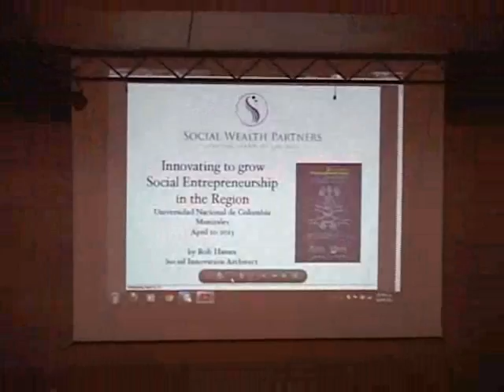Emprendimiento social en la UN